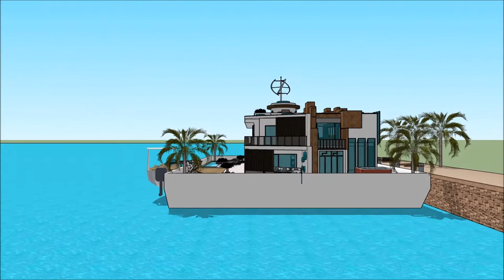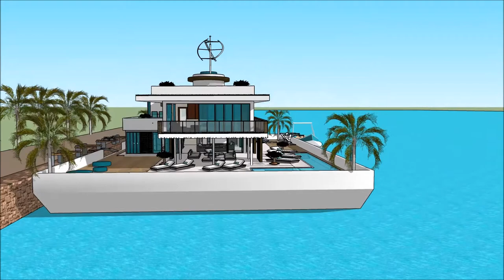Luxurious Korean floating house in South Korea youtube of a floating house on ocean 떠 다니는 집 South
The floating house villa houseboatzania launching an innovative high-end luxury yacht floating house villa mansion home design potentially as a display of exhibition of the Luxurious Korean floating house in South Korea   youtube of a floating house on ocean 떠 다니는 집 South .

The collection of the Floating house villa houseboatzania concept of Luxurious Korean floating house in South Korea   youtube of a floating house on ocean 떠 다니는 집 South  consists of high luxury and architectural art pieces in minimalism combined with living on the waterfront of the harbour.

The floating house villa mansion yacht design has the basis to sustain living with high standards and contemporary structural design at Luxurious Korean floating house in South Korea   youtube of a floating house on ocean 떠 다니는 집 South  with numerous of prospects for excessive living and celebrating the desire of life worldwide:  UK Thames London